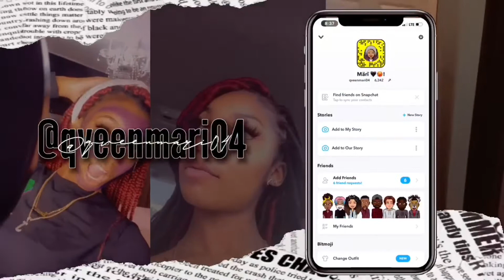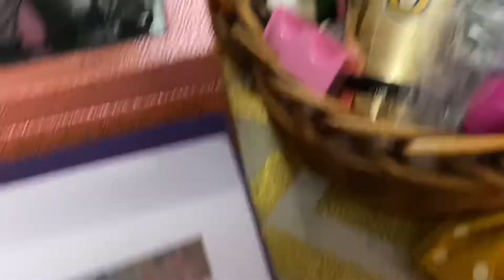BTS 16TH BDAY PHOTOSHOOT!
I messed up on editing but hope you enjoy this video!